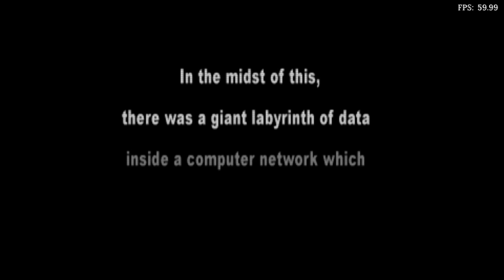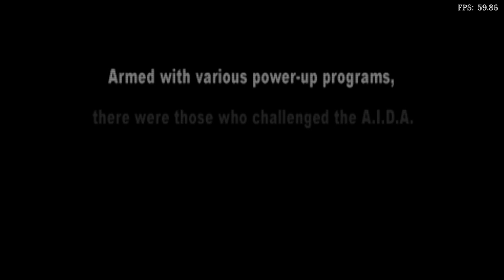Is Coded Arms Playable? RetroArch Performance [Series X | PPSSPP]